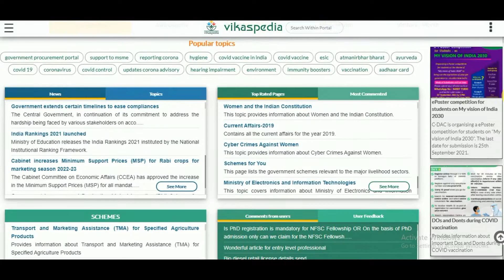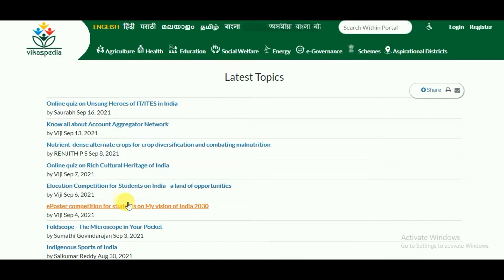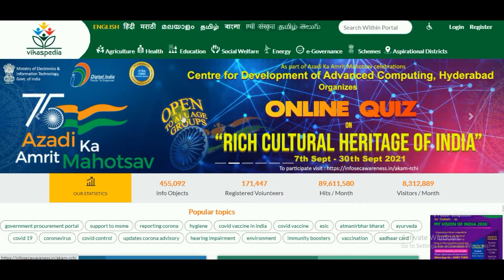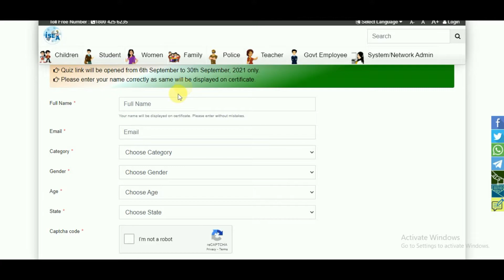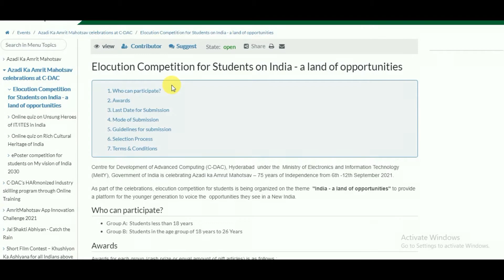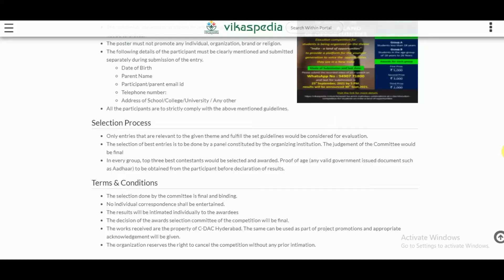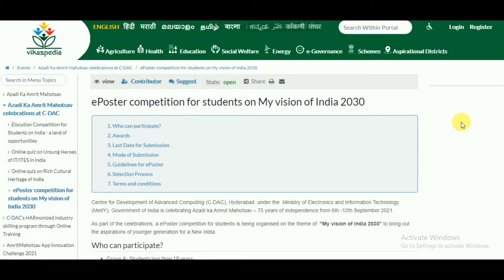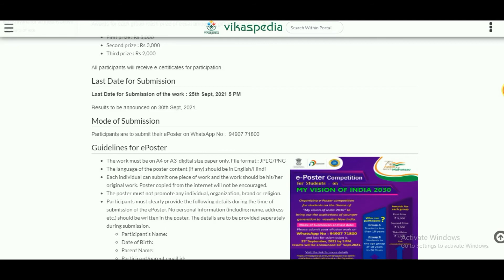Win CashPrizes & Certificates by Meity, Govt. of India, AzadiKaAmritMahotsavContests, For Students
Centre for Development of Advanced Computing (C-DAC), Hyderabad  under the  Ministry of Electronics and Information Technology (MeitY), Government of India is celebrating Azadi ka Amrut Mahotsav – 75 years of Independence. Its organising quiz, eposter and elocution contests.

competition2education Meity UnsungHeroesof IT/ITES in India Online quiz on Rich Cultural Heritage of India
 Elocution Competition for Students on India - a land of opportunities
 ePoster competition for students on My vision of India 2030